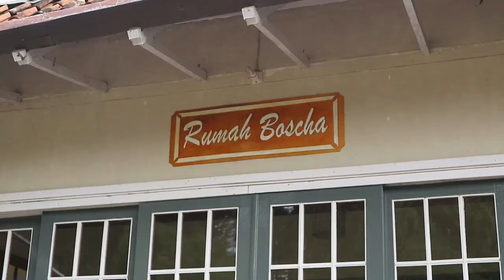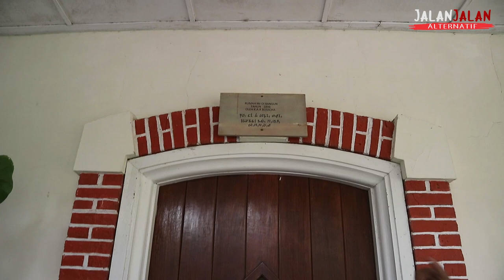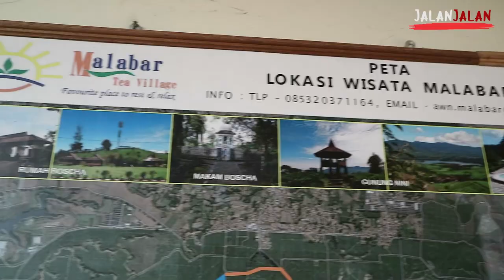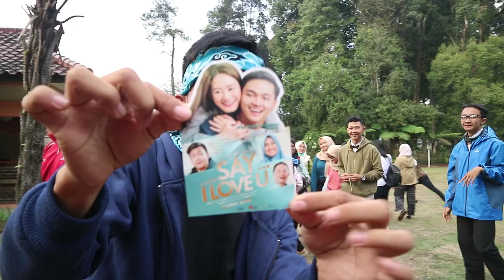Hunting Lokasi Syuting ke Malabar Jawa Barat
HeritageWacth Hunting Lokasi Syuting ke Malabar Jawa Barat